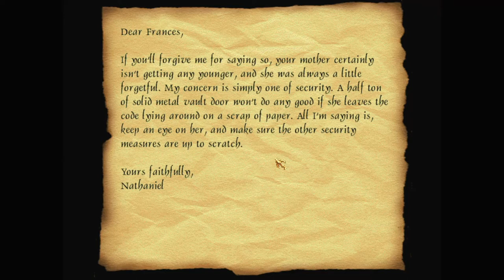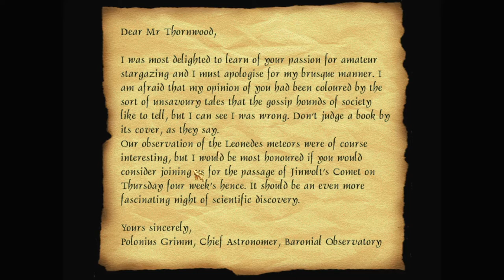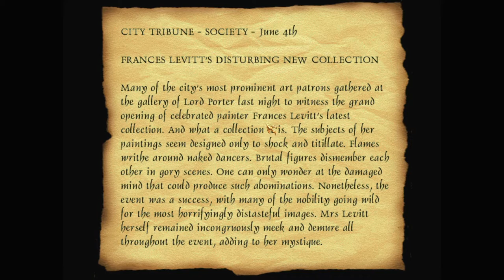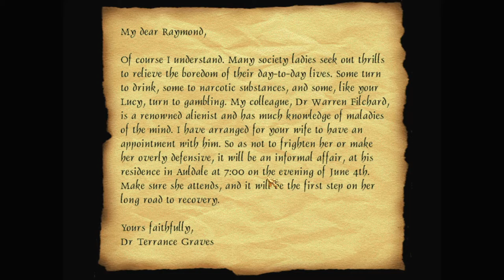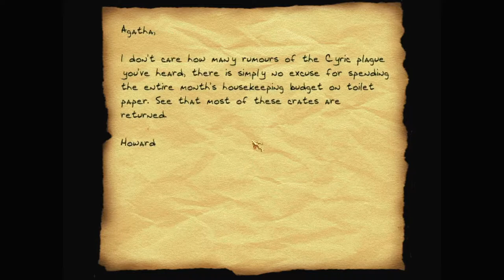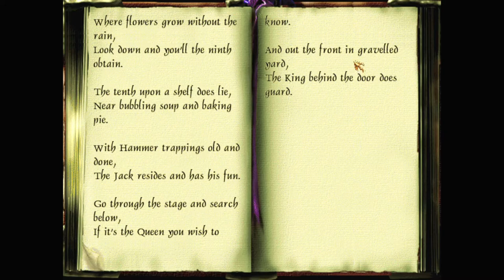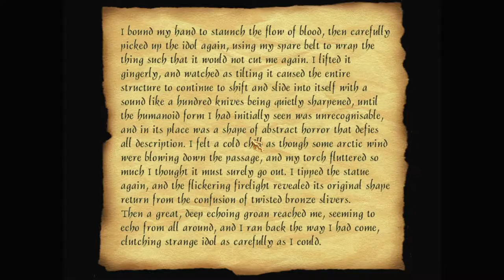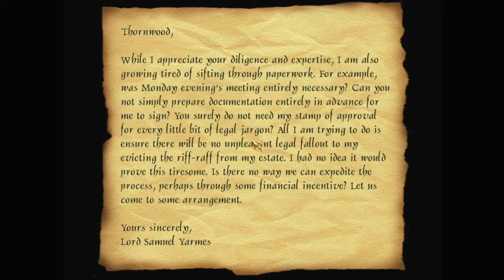Let's play Thief fan missions: The Violent End of Duncan Malveine, episode 7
The night has been wearing on. Tired of constantly sneaking, Garrett decides to start eliminating the guards. It eases the struggle of hunting for the last few clues and last few cards.

The Violent End of Duncan Malveine is a Thief 2 fan mission by nicked (Nick Dablin). Find more details and the download at TTLG